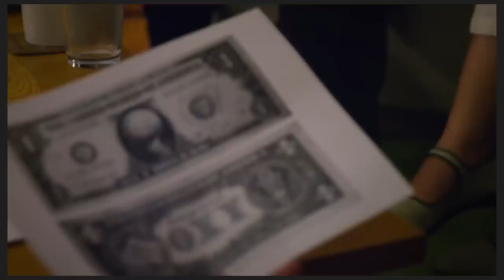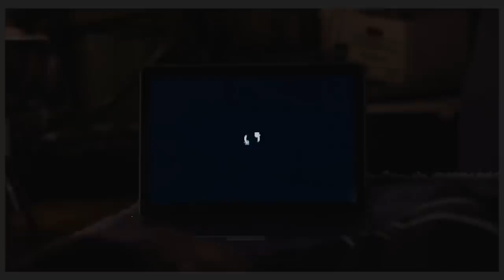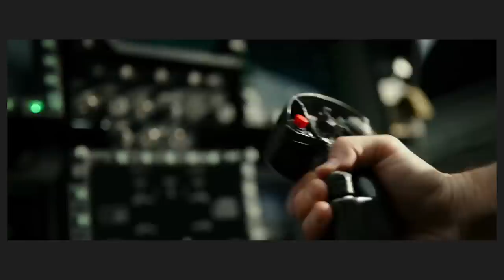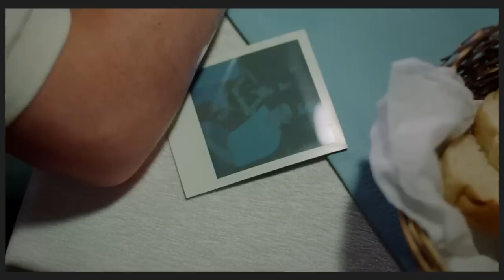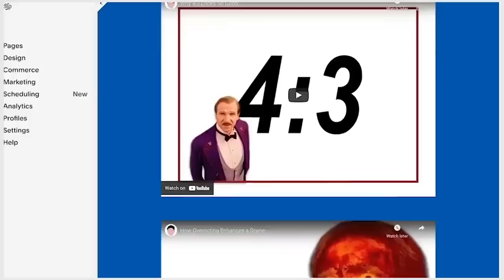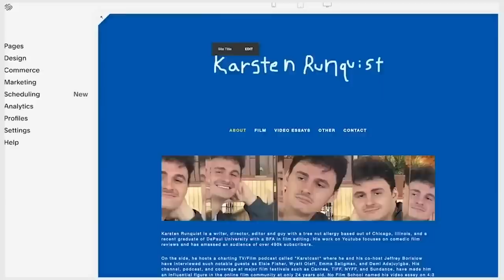My Top 20 Films of 2022